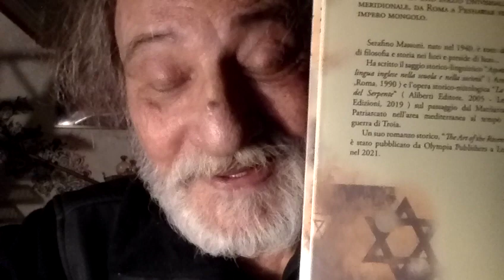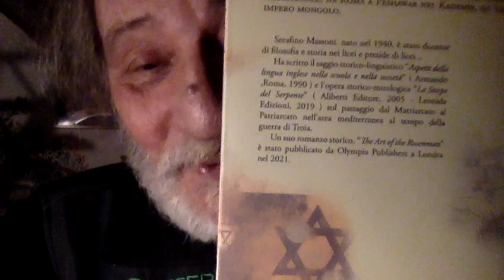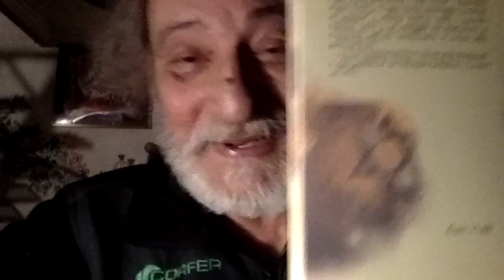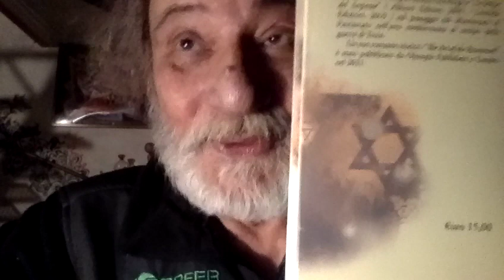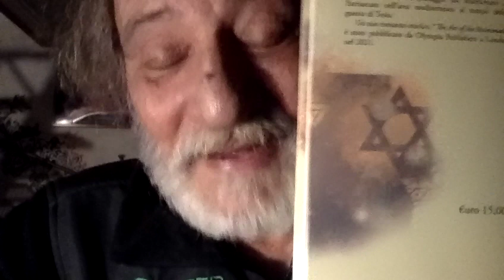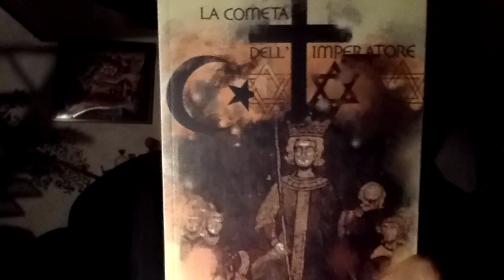UKRAINA "Nessuno Può Vincere La Guerra"